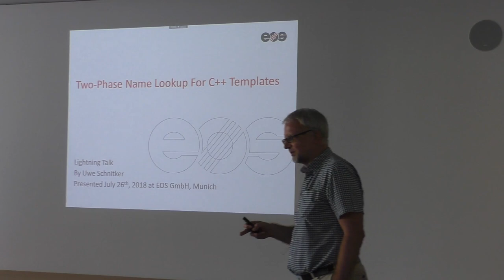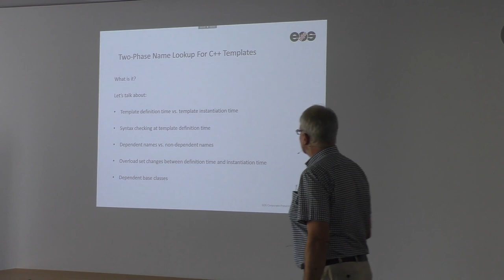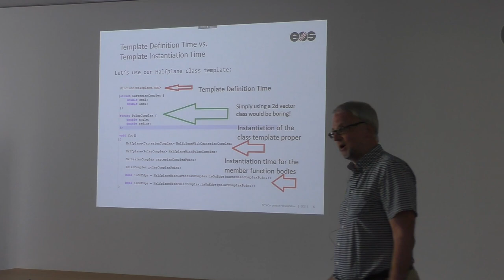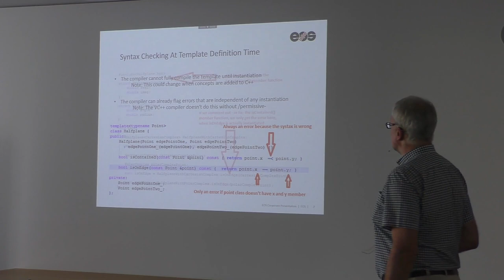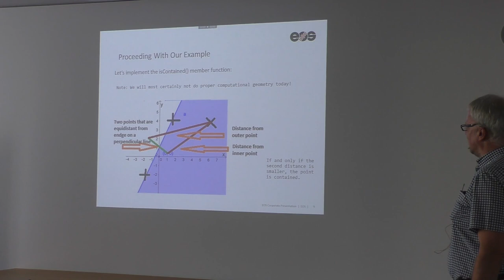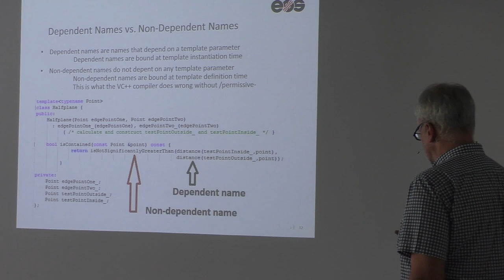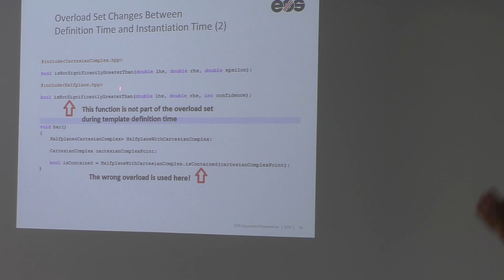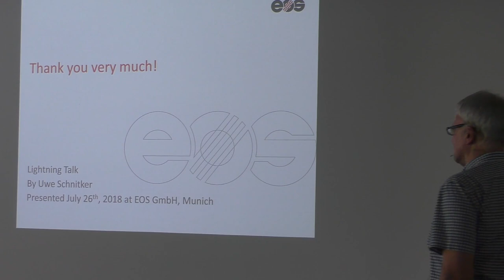[MUC++] Uwe Schnitker - "Two phase name lookup for C++ templates" (C++ Beginner's Lighning Talk)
Uwe explains us how two-phase name lookup works in C++.